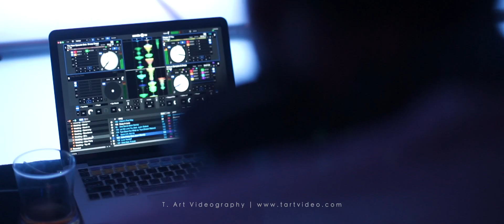C&W Phuket Highlights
Phuket, Thailand
Venue: The Naka Phuket

Wedding Planner: Bliss Creations
Wedding Film by: T.Art